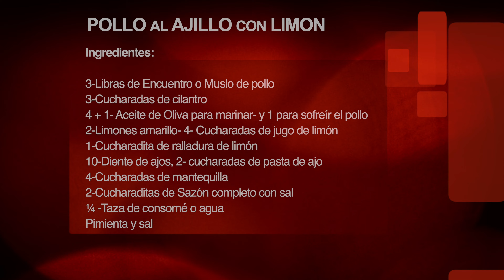Pollo al Ajíllo con Limón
Pollo al Ajillo con Limón

Ingredientes:

3-Libras de Encuentro o Muslo de pollo
3-Cucharadas de cilantro
4 + 1- Aceite de Oliva para marinar- y 1 para sofreír el pollo
2-Limones amarillo- 4- Cucharadas de jugo de limón
1-Cucharadita de ralladura de limón
10-Diente de ajos, 2- cucharadas de pasta de ajo
4-Cucharadas de mantequilla
2-Cucharaditas de Sazón completo con sal
¼ -Taza de consomé o agua

Procedimiento

1-Lavar y secar las piezas de pollo, le agregamos los ingredientes para hacer la marinada.
    1-aceite
    2-jugo de limón
    3- Ralladura de limón
    4-Pasta de ajo
    5-cilantro
    6-sazonador completo
    7-sal y pimienta y damos masaje le ponemos papel plástico y dejamos marinar en la nevera 45-a 1 hora.

2-En un sarten colocamos 1- Cucharada de aceite y que este bien caliente vamos colocando el pollo , le pongo la mantequilla y lo dejamos cocinar 4-5 minutos por cada lado.

3-Le colocamos ¼ taza de consomé y el resto de la marinada al pollo , dejamos cocinar bajita por 25 minutos.

Pioneer Woman Instant-Pot Pressure Cooker
Cuisinart Food Processor
Kitchen Aid Mixer
4 Piece Ceramic Spoon Airtight Set
Ollas de Copper Chef
Dutch Oven Cast Iron Pot
Crofton Cast Iron Pot
Marta Stewart Cast Iron Dutch Oven Pot
Belgique Stainless Steel Cookware
Calphalon SS Cookware
Rachel Ray Evo Oil dispensador
Rachel Ray Bakeware
The Pioneer Woman Knife
Paula Deen Salt and Pepper Dispenser
Crux Air Fryer
Crux Electric Grill
Crux Panini Press
Kitchen Aid Cucharas
Martha Stewart Tazas de Medir
Martha Stewart Cucharas de Medir
Boos Block Tabla de Cortar
Villeroy & Boch Plating
Maquina de Cernir

Equipo de Video que uso:

Cameras:
Camera A Canon EOS R
Camera B Canon 80D
Camera C Canon T5i
Camera D GoPro HERO 5
Wide angle Lens
Wide angle Lens Economico
Macro Lens 100mm
Macro Lens Economico 50mm
Camera Top Handle
Ronin S Gimbal
Side Grip for Ronin S

Luces:
Luz A
Luz A Modificador
Luz B
Luz C
Velcro Cable Ties

Audio:
Audio Recorder A
Audio Recorder B
Microfono B Lapel
Camera A reference RODE VideoMic NTG
Camera B reference RODE VideoMic Pro
Camera C reference RODE Video Micro